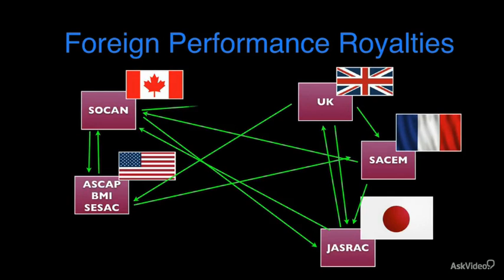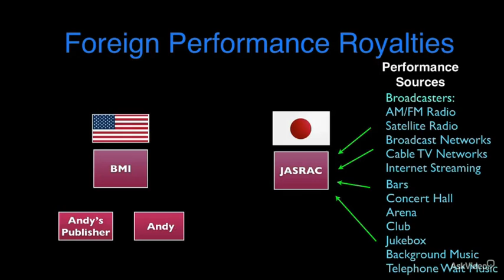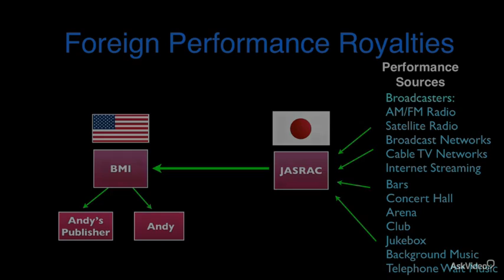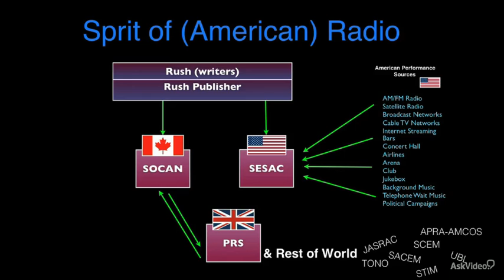Music Business 103: Performance Royalties and PROs - 19. Foreign Royalties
Music Business 103: Performance Royalties and PROs by Paul Bissell
Video 19 of 24 for Music Business 103: Performance Royalties and PROs

ROYALTIES. It's the best money you never earned! Actually...you earn the opportunity to receive royalties the moment you create a piece of music... and this course will help you collect them!

Sometimes we musicians, while lost in the pure ecstasy of creativity, forget that our art is also a major money-making business! Gosh darn, most of the time we're just happy to get PAID for doing what we love doing and forget that our music has a financial potential of its own. We often even give our music away just to get a little, hard-to-come-by recognition. Well, gentle souls, we may not be collecting what is rightfully ours!

That's where Professor Paul Bissell comes to the rescue: In this course, you learn all about Performance Rights Organizations. Ever hear of ASCAP, BMI and SESAC? Did you know that they may be collecting funds on your behalf every year? Well, after watching this in-depth course you will be amazed how a simple, broadcast musical composition can bolster your bottom line every time it's performed.

So sit down, concentrate and study the information in these extraordinary tutorials because they cover everything you need to know to join, benefit, and cash-in from these powerful rights organizations. And once you "get the P.R.O. knowledge" you'll soon be able to turn your unique musical talent into annuities that can bring you financial security for many years to come.

So watch these and all of Dr. Paul Bissell's outstanding courses on this crazy occupation we call the Music Business!